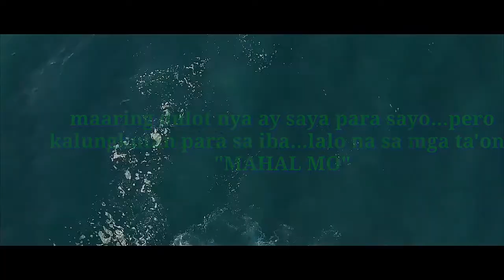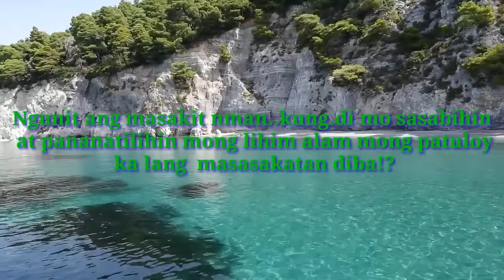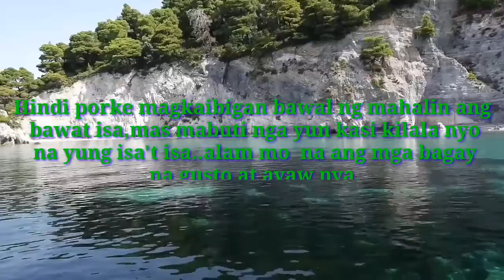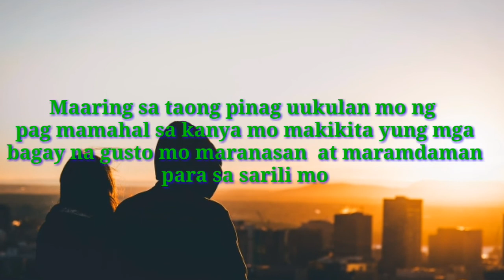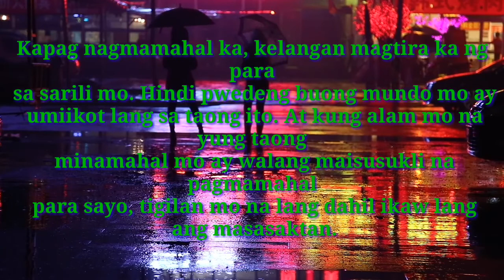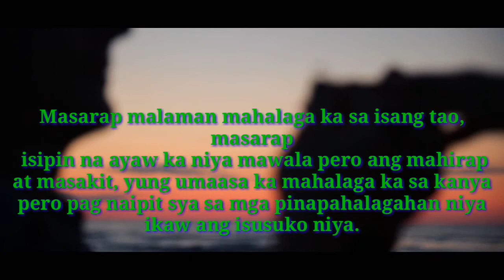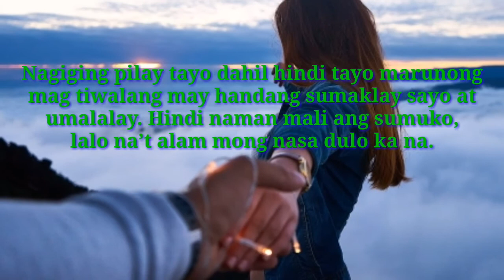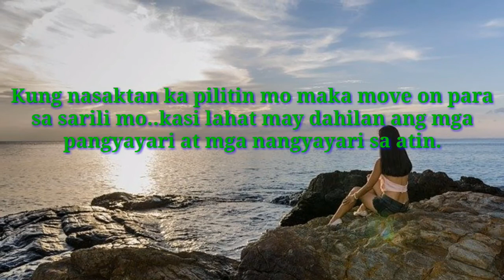I'm More Than Your Lover I'm Your Friend | I LOVE YOU FRIEND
Lahat tayo ay nakakaramdam ng pagmamahal para sa isang tao na gusto nating pag ukulan ng ating pagmamahal depende sa tinitibok ng puso natin ,kasi di natin alam kung sino ang ating mamahalin...at kahit kailan di natin pwedeng diktahan ang mga puso natin kung sino ang ating dapat mahalin...maaring para sayo siya na yung nararapat para sayo,pero para sa iba kalungkutan ang dala...pero ang mahalaga bago ka mga mahal ng subra subta para sa isang tao maging sino pa man yan lagi mong iisipin ito..

kasi minsan kapag nagmamahal tayo lahat binibigay natin wala ng natitira para sa sarili natin..at yun ang mga bagay na MALI dapat una muna nating mahalin ang sarili natin bago ang iba kung hindi man magtira tayo para sa sarili natin kasi ika nga WALANG PERMAMENTE SA MUNDO lahat nagbabago habang dumadaan at lumilipas ang panahon..